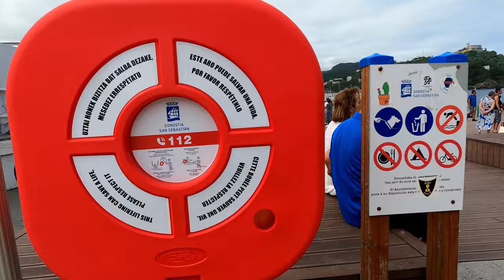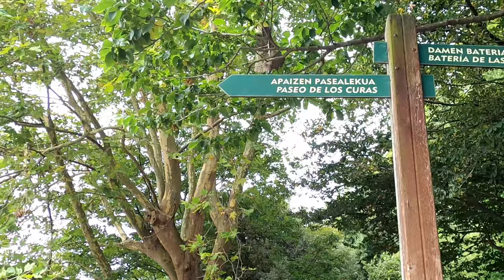La bella Easo. Viaje en scooter 125 - #10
En mi viaje desde Mallorca, llego a la costa cantábrica y después de visitar Donostia me preparo para continuar mi viaje hacia el oeste